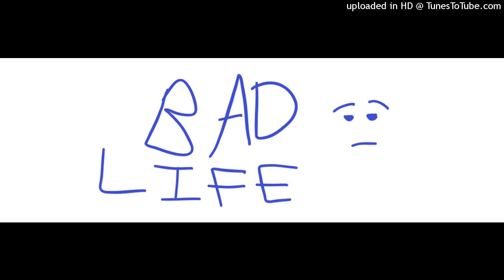Mr. Brika - Bad Life (Official Audio)